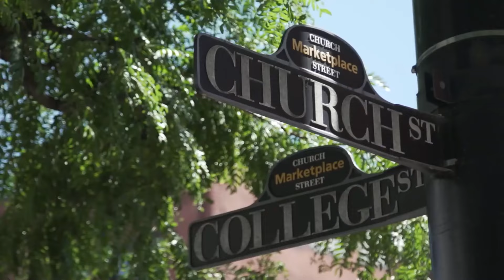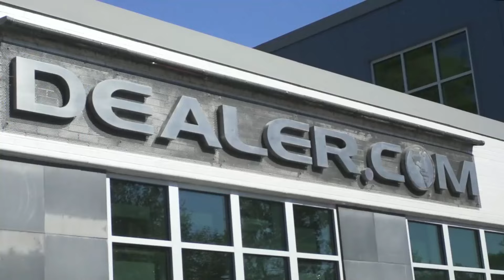Living in Burlington Vermont | Moving to Vermont?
Many of its residents are drawn to living in Burlington, Vermont for its reputation for free thinking, cultural diversity, social responsibility,  and environmental awareness.

Burlington, Vermont has all the charm of a small New England town but is also a vibrant college town, which provides a rich array of cultural venues, entertainment, and outdoor activities. Located on the shores of Lake Champlain with stunning views of the Adirondack Mountains, Burlington is a vibrant city with an authentic charm.

As Vermont’s largest city, with a population of nearly 42,500, it has earned its title as the Queen City. It is the economic and cultural heart of Vermont. Burlington is a great place to live, work, and play!

Moving to Burlington, Vermont?

00:00 Moving to Burlington VT?
00:15 Home to 5 Area Colleges
00:25 Small Town Charm with Conveniences of City Living
00:50 One of the Healthiest Cities in the US
01:01 Thriving Businesses & Major Employers
01:23 Burlington VT Neighborhoods
01:35 Lake Champlain